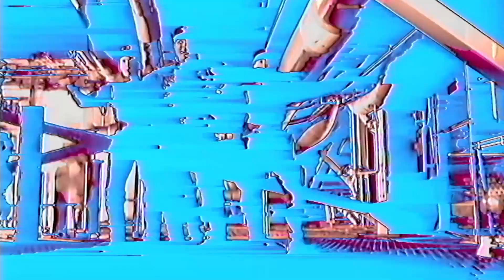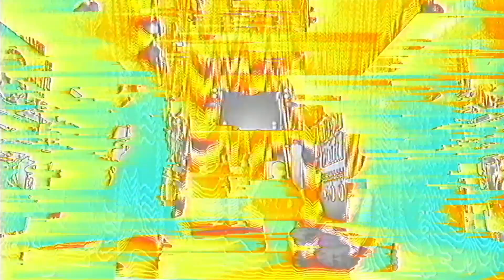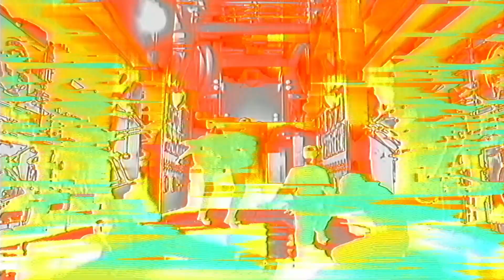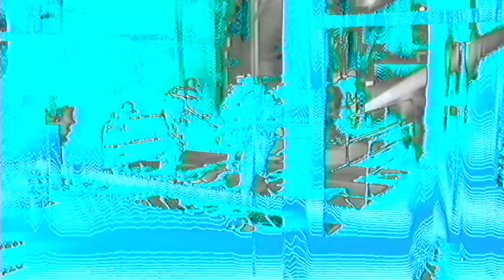Janet Jackson - Rhythm Nation (Music Video Glitch Remix)